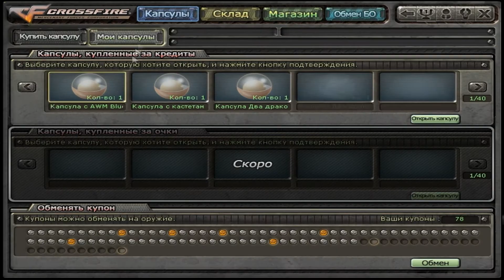Brass knuckles Magma Capsule. Trade